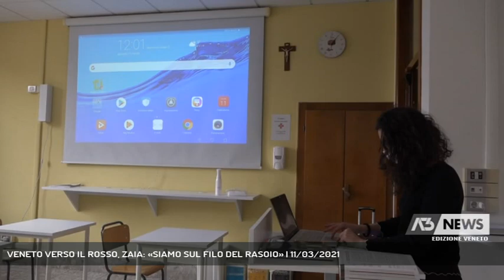VENETO VERSO IL ROSSO, ZAIA: «SIAMO SUL FILO DEL RASOIO» | 11/03/2021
A3 NEWS Veneto 11/03/2021 - MARGHERA - Contagi e ricoveri in aumento e variante inglese nel 70% dei tamponi effettuati. Cresce la preoccupazione per la diffusione del virus in Veneto che si avvicina alla zona rossa.  - Intervistati LUCA ZAIA (PRESIDENTE REGIONE VENETO) (Servizio di Marta Marangon) - Segui Antenna Tre anche sul digitale terrestre! Visita il sito